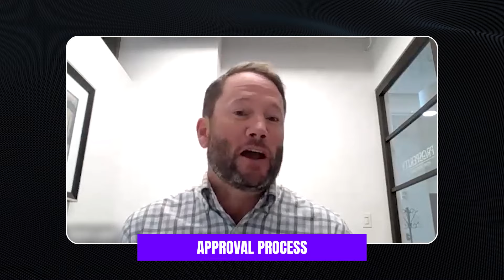Navigate Real Estate Financing with Davis Land | Bru Krebs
🏡 Dive into the world of real estate financing with Bru Krebs! In this informative video, Bru welcomes Davis L from Prosperity Mortgage, bringing over 22 years of mortgage expertise. They explore financing options, from no down payment to conventional loans, shedding light on interest rates and loan costs. Discover how Prosperity Home Mortgage sources rates and the crucial role of pre-approval in a seamless home-buying journey. Whether you're a first-time buyer or a seasoned homeowner, gain valuable insights into navigating the real estate market. 🌐💰

🌟 I’m Bru Krebs, your go-to REALTOR® with Berkshire Hathaway HomeServices Georgia Properties, unveiling the most recent trends and insights. Whether you're an experienced seller or exploring the real estate world, dive in for unparalleled insights into Months' Supply of Inventory, List Sold Price Percentages, and more key metrics!

⏰ Video Duration: 00:24:14

Thank you for supporting the “ Bru Krebs ” YouTube channel.

The information provided on this channel is believed to be accurate and reliable at the time of publication, but we make no representations or warranties of any kind, express or implied, about the completeness, accuracy, reliability, suitability, or availability concerning the information, products, services, or related graphics contained on the channel for any purpose. If any owners would like me to remove the video I have no problem with that, just send me a letter